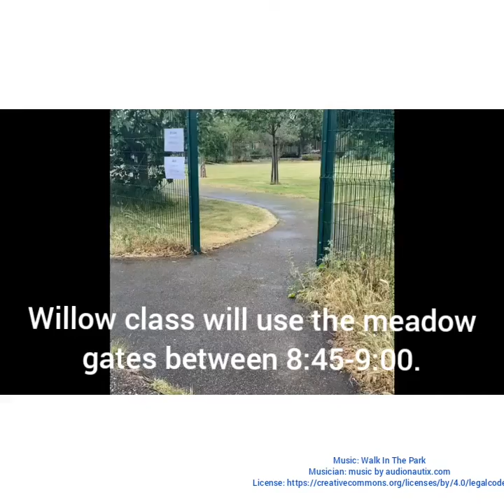Willow Return to school